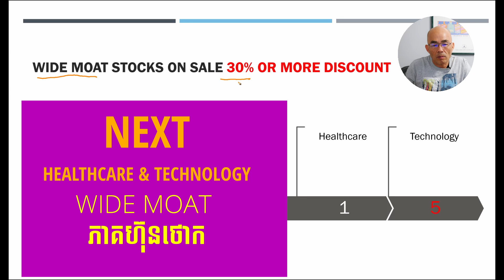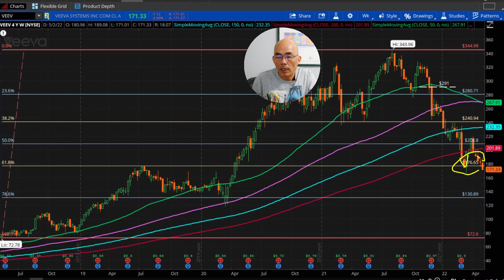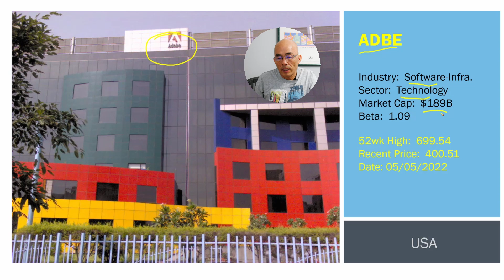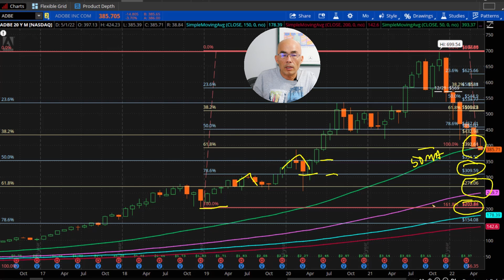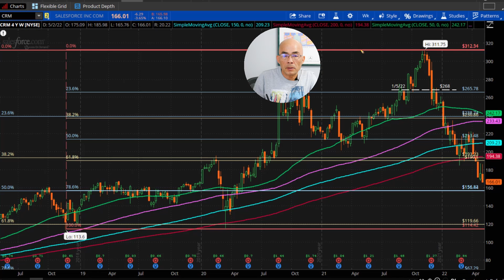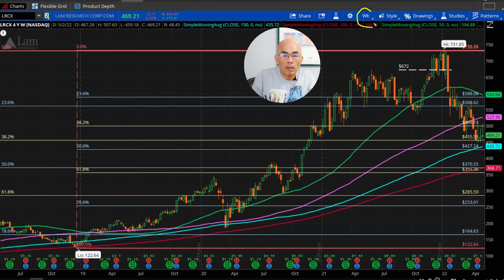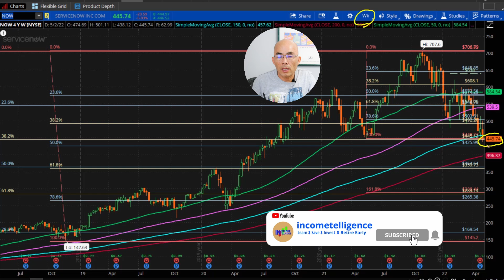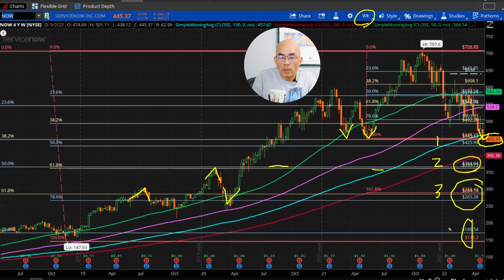Part 2 YOU CAN BUY NOW WIDE MOAT STOCKS ON SALE Wide Moat ភាគហ៊ុនសដែលមានតម្លៃថោក អ្នកអាចទិញឥឡូវនេះ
Many growth and technology stocks have been most hated and sold at a very cheap price.  I buy more when blood is in the street event it's mine.  Find out in this video if you should buy these wonderful companies at a huge discount.

I am neither a financial adviser nor an accountant. Please do your due diligence before investing. Your investments are solely your responsibility.

ខ្លឹមសារដែលបានផ្តល់នៅលើប៉ុស្តិ៍នេះគួរតែត្រូវបានចាត់ទុកថាជាធនធានអប់រំ ហើយមិនគួរត្រូវបានបកស្រាយថាជាការណែនាំអំពីការវិនិយោគផ្ទាល់ខ្លួន ឬជាការណែនាំក្នុងការទិញ ឬលក់មូលបត្រជាក់លាក់នោះទេ។ ភាគហ៊ុន និងមូលនិធិដែលបានពិភាក្សានៅលើ channel នេះគ្រាន់តែជាឧទាហរណ៍ប៉ុណ្ណោះ ហើយប្រហែលជាមិនសមស្របនឹងកាលៈទេសៈផ្ទាល់ខ្លួនរបស់អ្នកទេ។
ខ្ញុំមិនមែនជាទីប្រឹក្សាហិរញ្ញវត្ថុ ឬគណនេយ្យករទេ។ វីដេអូនេះគឺសម្រាប់គោលបំណងអប់រំតែប៉ុណ្ណោះ និងមិនមានបំណងធ្វើជាប្រភពសម្រាប់ដំបូន្មានប្រកបដោយវិជ្ជាជីវៈនោះទេ។ សូមធ្វើការឧស្សាហ៍ព្យាយាមមុននឹងវិនិយោគ។ ការវិនិយោគរបស់អ្នកគឺជាការទទួលខុសត្រូវរបស់អ្នកទាំងស្រុង។

✅ All of my content is free.  Each video is made for you to build wealth and retire early.

🚩Quote:
"ឱ្យបុរសម្នាក់ត្រី អ្នកចិញ្ចឹមគាត់បានមួយថ្ងៃ។ បង្រៀនបុរសឱ្ ចេះ យនេសាទត្រី អ្នកចិញ្ចឹមគាត់ពេញមួយជីវិត" ។

5 REASONS WHY THE STOCK MARKET ALWAYS GO UP Invest only in great companies that will rise over time

5 REASONS WHY THE STOCK MARKET ALWAYS GO UP Invest only in great companies that will rise over time